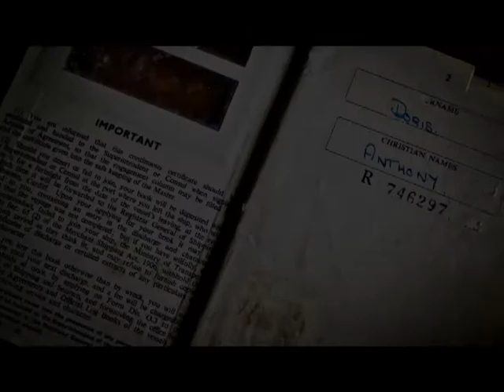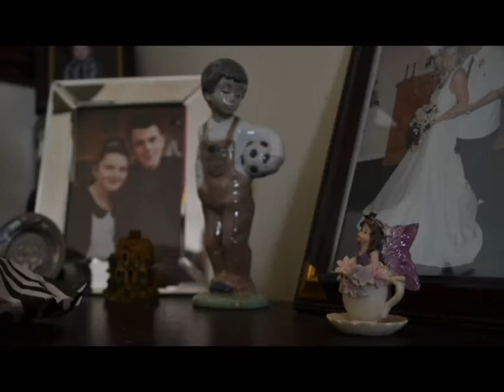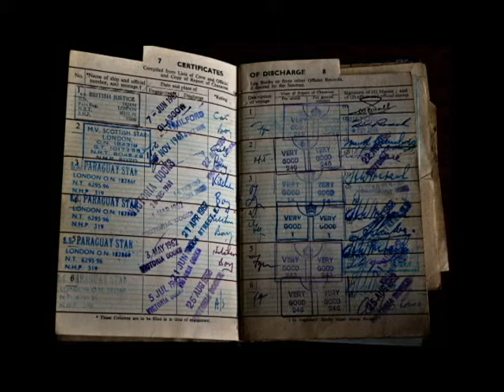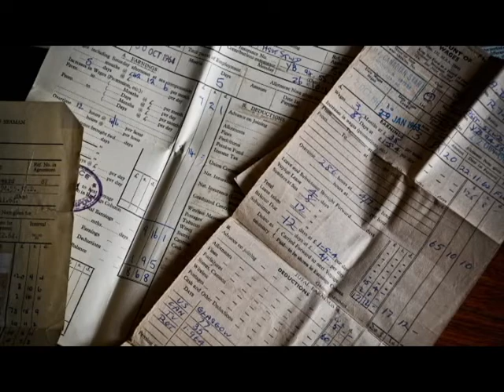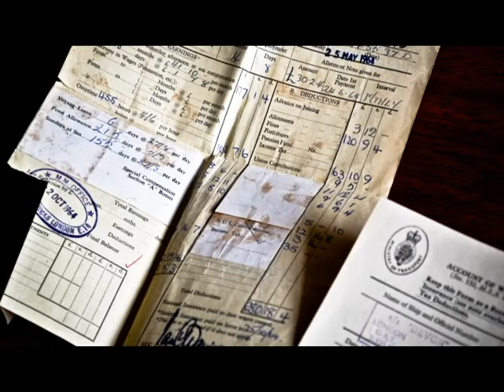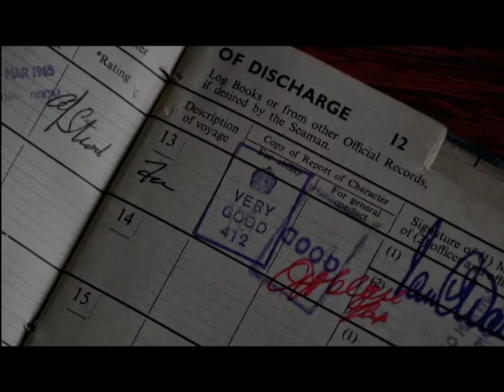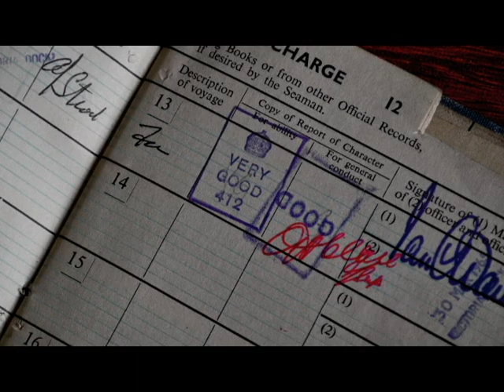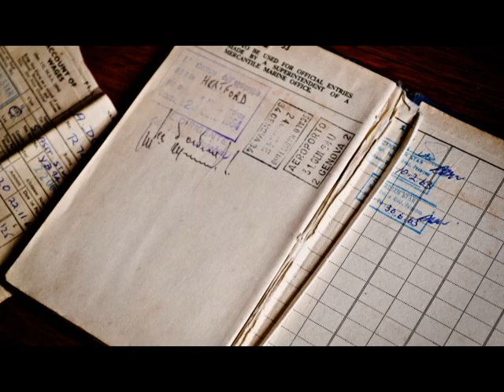Lloyd Jones Interviews Tony Doris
Tony Doris is interviewed about his trip in the navy, which I edited through adobe premiere.